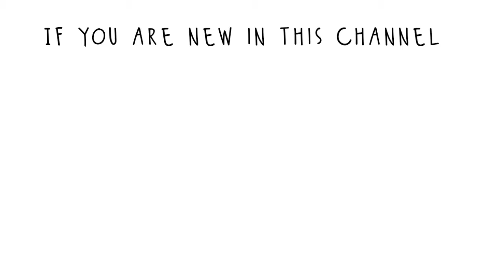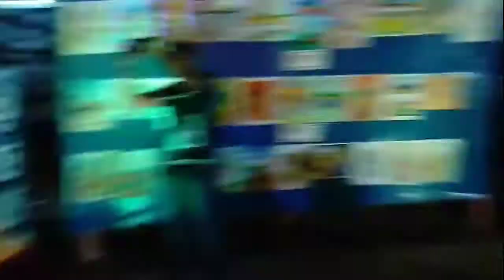Ashtami Outing🤩🤩 || Rimi Riti Vlogs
Hi Guys, Welcome Back To Rimi Riti Vlogs.

If you like this video do 'like' 'share' as much as possible. Please see the full video.